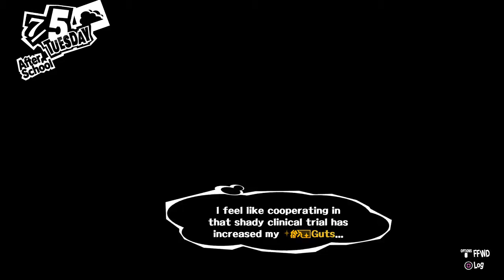Persona 5 English Gameplay - Part 38 No Commentary Letsplay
Persona 5 English Gameplay - Part 38 No Commentary
Persona 5 (Japanese: ?5 Hepburn: Perusona Faibu?) is a role-playing video game developed by Atlus for PlayStation 3 and PlayStation 4. Persona 5 is chronologically the sixth installment in the Persona series, which is part of the larger Megami Tensei franchise. Published by Atlus in Japan and North America and Deep Silver in Europe, the game was released in Japan in September 2016, and will be released in North America and Europe in April 2017. Unlike earlier games in the series, Persona 5 does not include the Shin Megami Tensei moniker. Persona 5 takes place in Tokyo, and follows a silent protagonist after their transfer to the fictional Shujin Academy after being put on probation for assault on a stalker. During the course of a school year, he and other students awaken to their Persona powers, become masked vigilantes dubbed the "Phantom Thieves of Hearts", and explore the supernatural Palace realm to steal ill intent from the hearts of adults. As with previous titles in the series, the party does battle with supernatural enemies using manifestations of their psyche called Personas. The game incorporates role-playing elements and dungeon exploration alongside social simulation scenarios. Preparatory work began around the same time as the development of Persona 4, with full development beginning after the release of Catherine in 2011. Returning prominent staff from previous games included director and producer Katsura Hashino, character designer Shigenori Soejima, and composer Shoji Meguro. The game's themes revolved around attaining freedom from the limitations of modern society; the story was strongly inspired by picaresque fiction, and the party's initial Personas were based around the theme of outlaws. First announced in 2013, the game was delayed from its original late 2014 release date so its quality could be further improved.